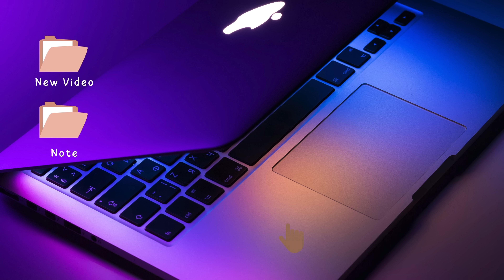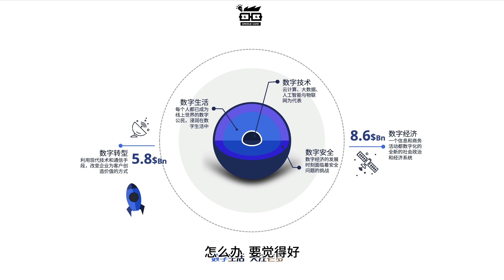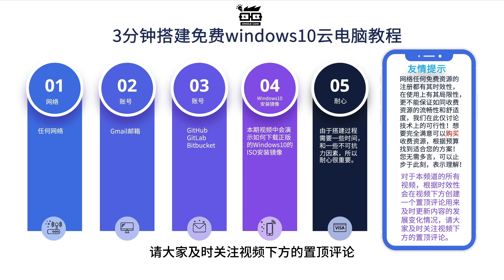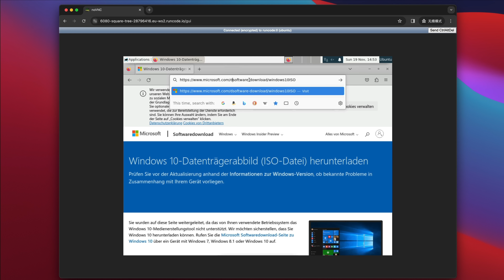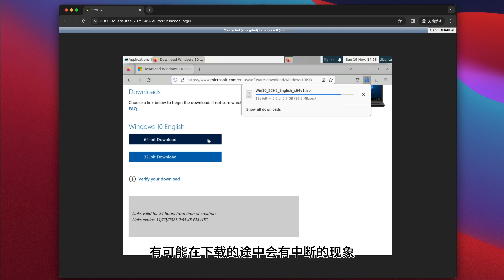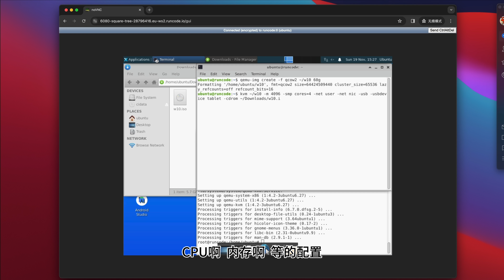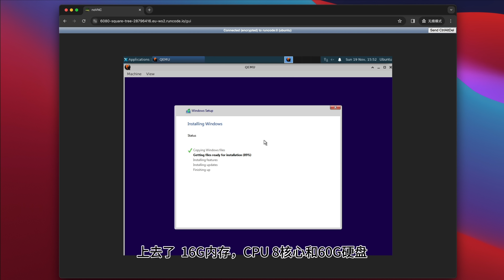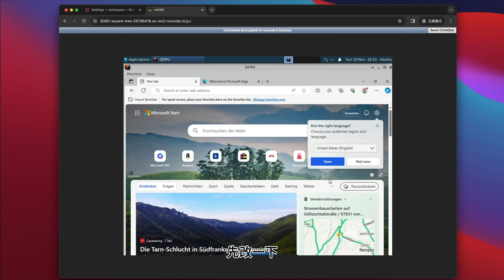最新限时免费！揭秘2023德国IP Windows 10云电脑安装全攻略！Uncle LUO老罗叔叔的数字生活指南带你穿越数字边界，畅游国际网络！Free RDP 2023🔓🌍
数字化时代日新月异，我们每天都沉浸在数字生活中，体验着数字技术的崛起、数字转型的影响，以及数字安全的挑战。在这个数字化的时代背景下，云技术成为了主要的数字化形式，为我们带来了前所未有的便利和机遇。

⛳本期视频内容：

欢迎来到Uncle LUO老罗叔叔的《数字生活指南》！在今天的视频中，我将教你如何在短短3分钟内，免费安装具有德国IP地址的Windows 10云电脑，让你轻松享受德国本土网络的种种福利！这个远程桌面不仅适合新手，也是小白们的福音！通过这个简单的步骤，你将能够在自己的电脑上远程登录并使用一台位于德国的Windows 10云电脑。

🌐 视频亮点：

🚀 3分钟快速搭建德国IP的Windows 10云电脑！
🔐 全程免费，让你轻松拥有德国本土网络IP地址！
💡 远程桌面技巧，让你随时随地畅享德国独有的网站和软件！
🔥 为什么要观看这期视频？
想要畅游德国网络的你，绝对不能错过这个独家教程！Uncle LUO老罗叔叔将亲自为你揭示搭建德国IP Windows 10云电脑的秘诀，让你轻松进入数字生活的新境界！快来点击视频，开启全新的数字体验吧！🌍💻

同时，如果你在实践过程中有任何问题，别犹豫，留言给Uncle LUO老罗叔叔，我将亲自为你解答！让我们一起迎接2023年数字生活的新风潮吧！🚀🔗

⛳本期视频代码：
sudo -s

apt install qemu-kvm
qemu-img create -f qcow2 ~/w10 60G

kvm  ~/w10 -m 4096  -smp cores=4 -net user -net nic  -usb -usbdevice tablet -cdrom ~/Downloads/w10.iso